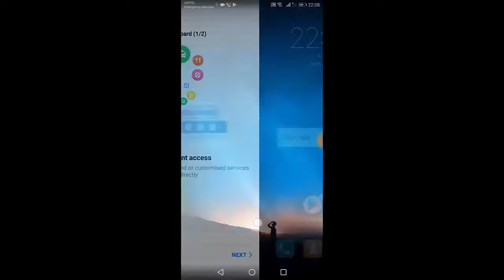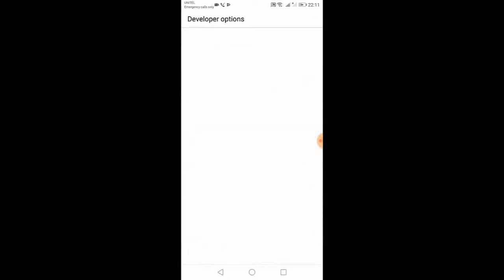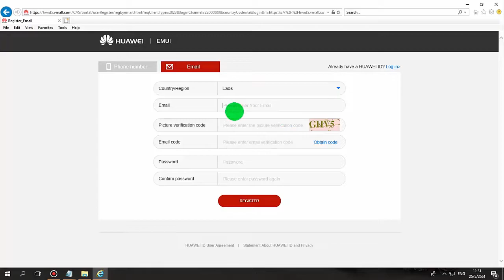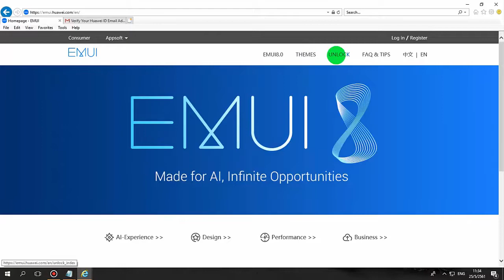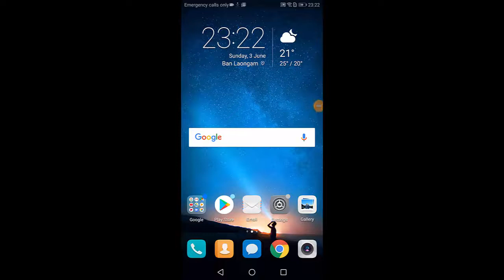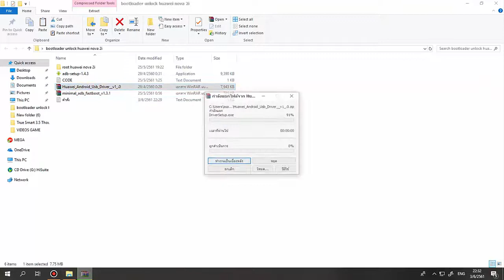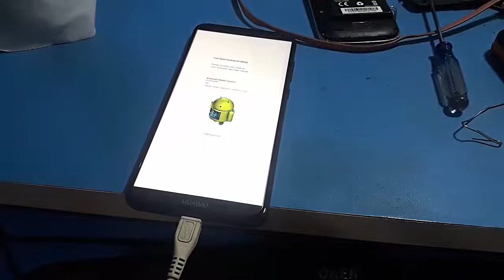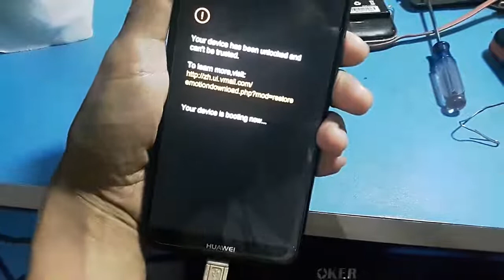unlock bootloader Huawei Nova 2i (before root huawei nova 2i)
ใครที่ต้องการ root Huawei nova 2i ต้องทำการ unlock bootloader เสียก่อน

/watch?v=5tX71Dt6VMs